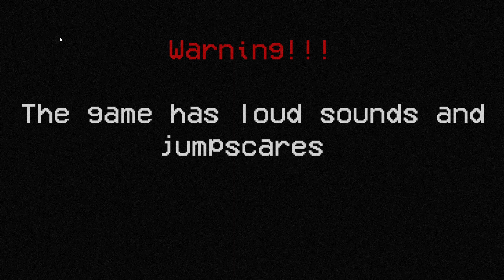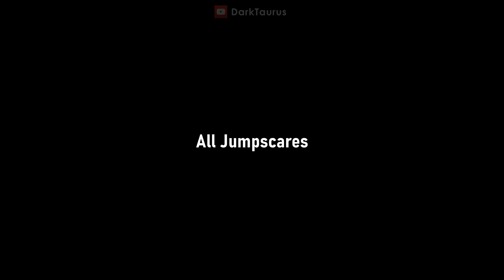Foxy is Now the CEO | One Night at Foxy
FNAF One Night at Foxy

Timestamps:
0:00 - Meeting the CEO
4:03 - All Jumpscares